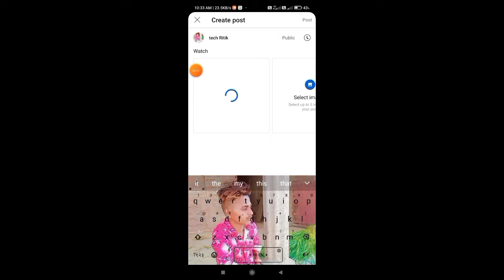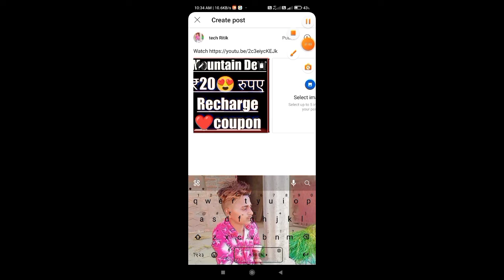Community Post कैसे बनाये।। अपने Youtube channel के लिए..YouTube link भी डाले.YouTube Community Post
how to create community post in YouTube 2022
how are create community post
YouTube pe apni foto kaise dale
YouTube par apni foto kaise upload kare 2022
YouTube pe apna foto kaise dale
YouTube channel par apna foto kaise dale
how to update photo on YouTube
YouTube per apni photo kaise upload Kare
YouTube per photo apni kaise update Kare
how to upload photo on YouTube channel
community tab a most image Phool kaise kare
community image poll
how to upload photo on YouTube channel 2023
YouTube per photo apni Kaise dale